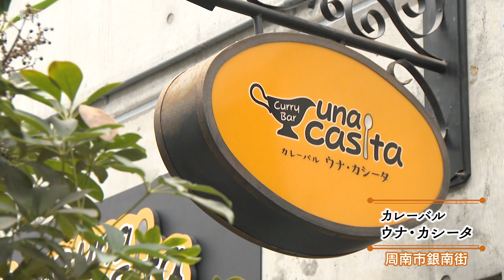2023年2月27日放送「カレーバル ウナ カシータ」Una Casita